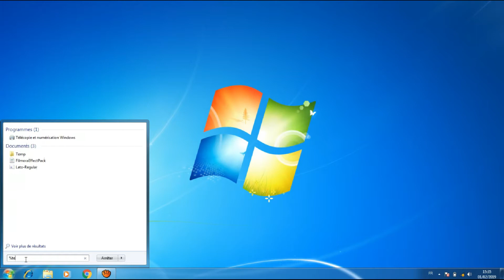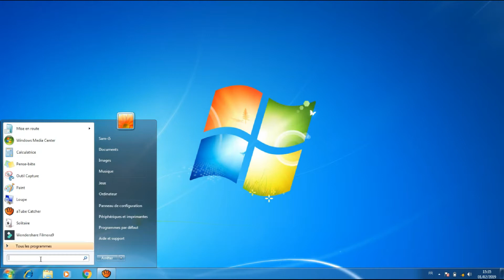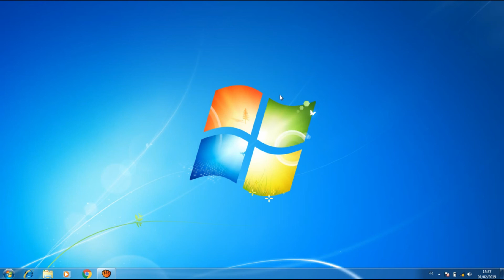Unlock soft timer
unlock_application application_licence_re-use#crack_any_app
crack any application
crack any software